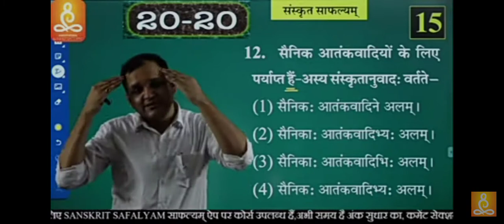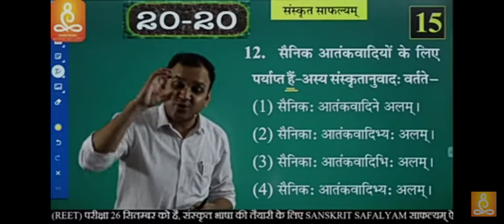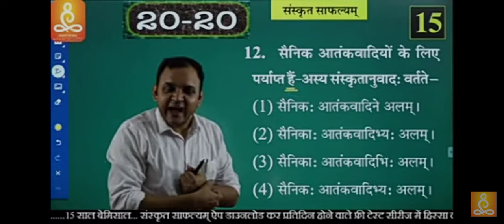डरने की कोईबात नहीं सब भूलते है ..... इसलिए पढ़ाते रहे एक दिन सफलता जरूर मिलेगी..... 👍🏼👍🏼